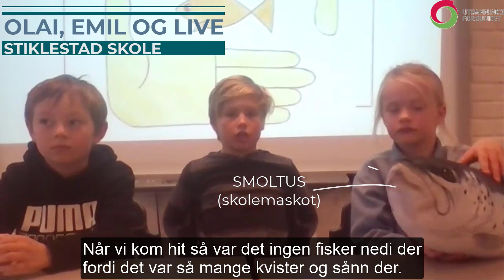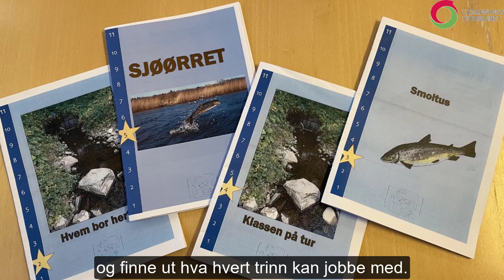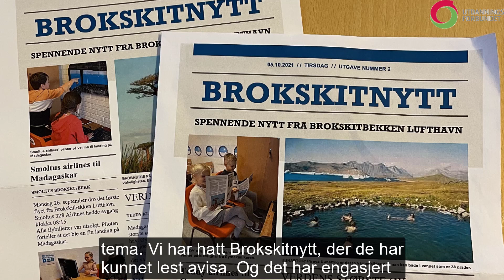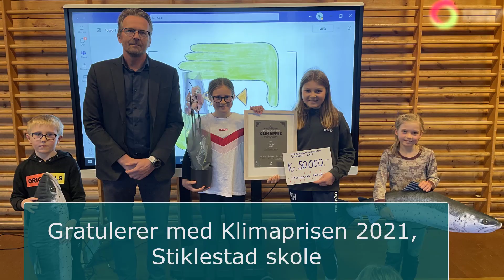Klimaprisvinner 2021: Stiklestad skole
Juryen sier blant annet dette: – Stiklestad skole arbeider for å bedre gyte- og levevilkårene for sjøørreten i Verdalsvassdraget. Elevene der ser at deres engasjement fører til konkrete forbedringer i nærmiljøet, og skolen ønsker at dette skal gi holdninger, ferdigheter og kompetanse som elevene kan ta med seg i livet utenfor skolen. Derfor er Stiklestad skole en inspirasjon for andre og en verdig vinner av Utdanningsforbundets klimapris 202.1